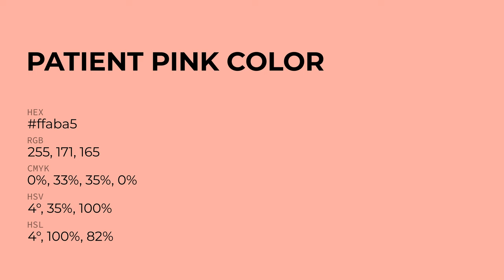Patient Pink color ffaba5 hex Cool Red color ffaba5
What color is Patient Pink ? ffaba5 hex, Cool Red color ffaba5

Hex ffaba5 Color Code is also known as Patient Pink color

Hex ffaba5 Color code in RGB color code model is created after adding 100% red color, 67.06% green color and 64.71% blue color.
Hex ffaba5 Color code in CMYK color (process color) code model is generated after subtraction of 0% cyan, 33% magenta, 35% yellow, 0% black.